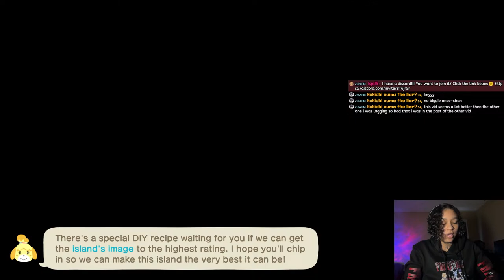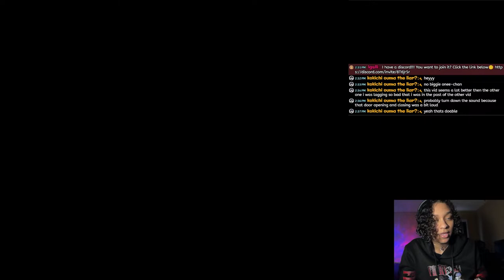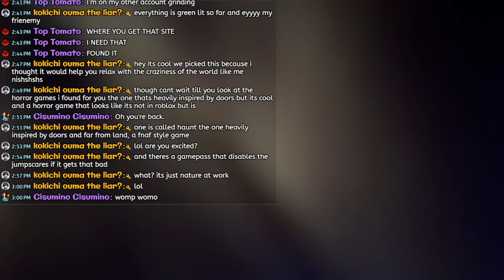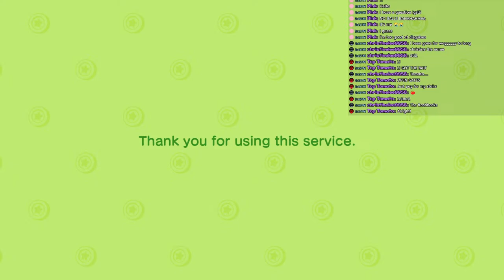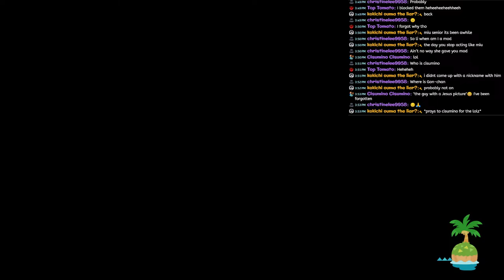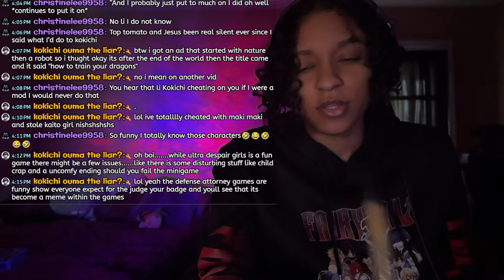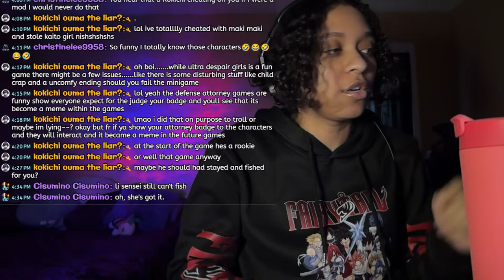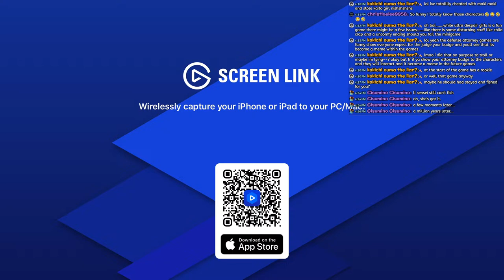Animal Crossing: New Horizons | #8 PT2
OHH I MISSED THIS

Hey also, I have a discord!!! You want to join it?